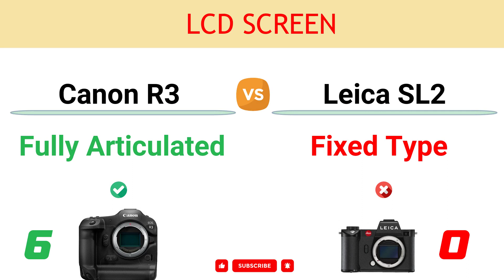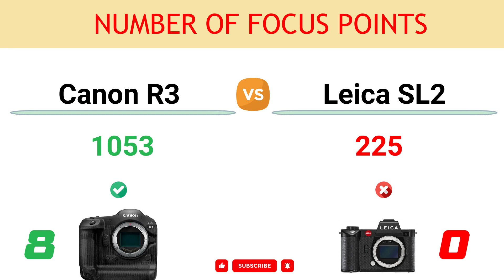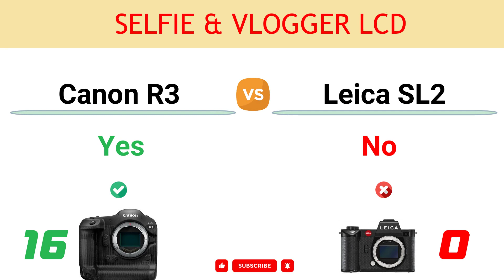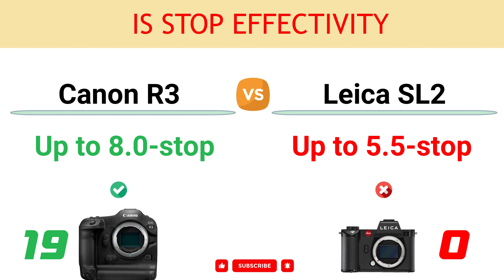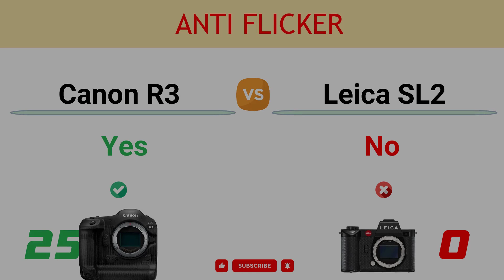Canon R3 vs Leica SL2 Comparison: 26 Reasons to buy the R3 and 5 Reasons to buy the SL2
In this video, you can find the reasons to choose between the Canon EOS R3 and the Leica SL2 and decide which camera suits better to your needs.

You can read the detailed comparison of Canon R3 vs Leica SL2

00:00 Stacked Sensor
00:10 Zero Blackout Viewfinder
00:20 Video Record Limit
00:30 Anti-dust Shutter Mechanism
00:40 Eye Control AF
00:50 LCD Screen
01:00 Max ISO
01:10 Number of Focus Points
01:20 LCD Resolution
01:30 Max Elect. Shutter
01:40 Continuous Shooting
01:50 Battery Life
02:00 Sensor Pixel Area
02:10 Max Video Resolution
02:20 AE Bracketing Range
02:30 Selfie & Vlogger LCD
02:40 Focus Bracketing
02:50 Illuminated Buttons
03:00 IS Stop Effectivity
03:10 CFexpress Card Support
03:20 USB Version
03:30 Animal Eye AF Tracking
03:40 Vehicle Tracking AF
03:50 Webcam Function
04:00 Anti Flicker
04:10 Eye Tracking Focus
04:20 Viewfinder Magnif.
04:30 Sensor Resolution
04:40 Weight
04:50 Full-size HDMI Port
05:00 Pixel Shift High-Res Mode